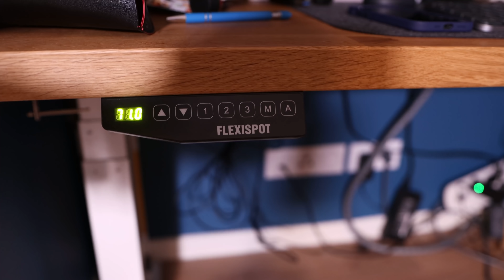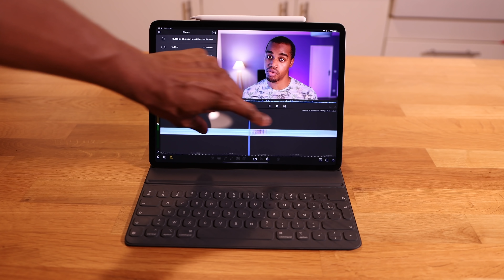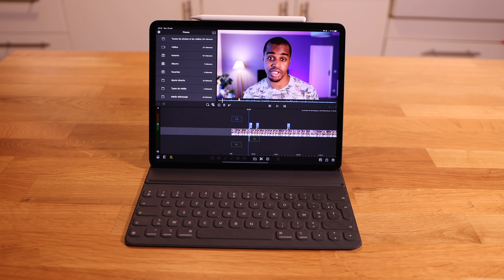SETUP 2020 : JE TE DÉVOILE TOUT MON MATOS !!!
Dans cette vidéo, je détaille tout mon SETUP 2020 !

Je reviens sur tous les outils que j'utilise.
Evidemment, j'aime acheter du matériel, c'est une des manières qui me permettent personnellement de donner de l'importance à ce que je fait.

C'est un choix personnel, rien ne t'oblige à faire pareil.
Peu importe ce que tu veux commencer, développement ou création de contenu, tu peux commencer avec ce que tu as déjà !

J'investis dans mon matériel depuis des années, cette vidéo n'a pas pour but de te pousser à acheter...

"Sak pasé" =  Qu'est ce qu'il se passe = What's

⚙️ SETUP 2020 (attention les prix sont sujets aux variations à cause du confinement)  :
Apple Macbook Pro 16
Logitech MX Keys (layout Azerty pour Mac)
Logitech MX Keys (layout Azerty)
Logitech MX Master 3
Logitech MX Master 3 (Mac)
BenQ 3270U
BenQ 2870U
Elgato Key Light
Rode NT-USB 1
Rode PSA-1
Elgato Stream Deck
Synology DS218j n'existe plus, lien vers le modèle actuel
Flexispot E6W
IKEA Karlby
Flexispot MT1B
OWC Dock Thunderbolt 3
Nextstand K2
One Plus 6T n'est plus en vente, modèle équivalent
SoundCore Liberty 2 Pro
Bose QC 700
JOTO Organiseur
Apple iPad Pro 2020
Canon 90D
Canon EF-S 10-18mm
Sigma 18-35mm
Sony ICD-TX 650D
Rode VideoMic NTG
Dji Osmo Mobile 2 (plus en vente, lien vers le OSM4)
Elgato Camlink
Manfrotto Befree Live
Wandr Prvke 31L
Falcon Eyes F7
Apple Magic Trackpad
Dongle USB-C
Manfrotto Tripod EVO
Logitech K380

🤔D'OU JE VIENS?
Développeur Web depuis 10 ans, j'ai toujours eu l'envie de partager mes connaissances.
Je fais parti de ceux qui pensent que l'on ne cesse jamais d'apprendre !
Aujourd'hui, je suis développeur Web indépendant et formateur.

💪Si tu es un développeur Web et que tu as envie d'aller plus loin, cette chaine est faite pour toi !

Timecodes :
00:00 - Introduction
01:12 - Macbook Pro 16
02:16 - Clavier / Souris
03:16 - Autonomous ErgoChair 2
04:50 - Ecrans 32'' et 28''
05:44 - Rode NT-USB 1
06:35 - Bureau Assis-Debout
08:16 - Matériel en déplacement
10:17 - L'outil ultime pour créer du contenu
13:11 - Ma caméra pour YouTube
14:33 - Les accessoires de création de contenu
17:08 - Mon trépied de voyage en Carbone
17:31 - Mon sac Photo / Vidéo
17:53 - Les accessoires Nice-To-Have
21:36 - Le dernier craquage...